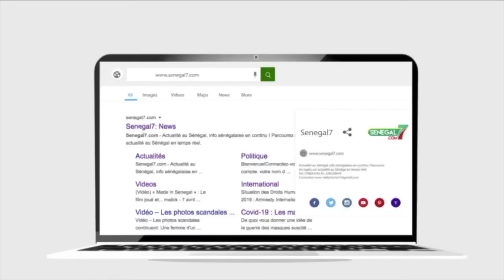Imam Bamba Sall vilipende le maire de Yoff Seydina Issa Laye Samb "Déffou Fi Dara Ken Guissouko..."